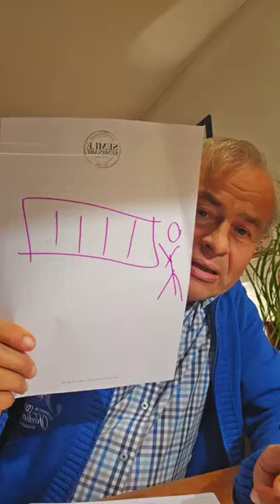Was ist der tatsächliche Hauptschauplatz?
Was ist der wahre Grund und wirkliche Hauptschauplatz? Blicke ich es in der  Tiefe, habe ich die klare Sicht der Dinge oder werde ich unbemerkt verschaukelt?!